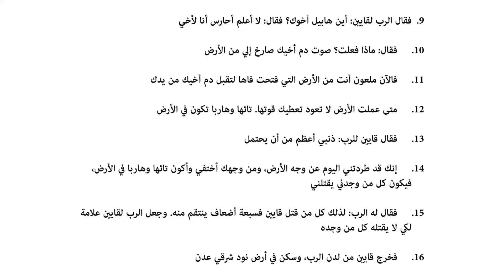درس كتاب الحلقه الخامسة قايين وهابيل -الاب اميل باخوم